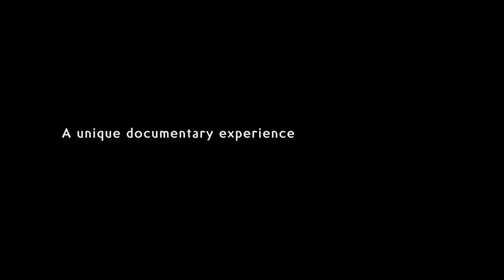The Art Of Walking Trailer (3 mins)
THE ART OF WALKING, Great Ocean Walk, Victoria.

This unique documentary follows in the footsteps of three remarkable walkers, John Francis, Katarina Witt and Michael Milton as they take a journey along Australias most spectacular coastline.